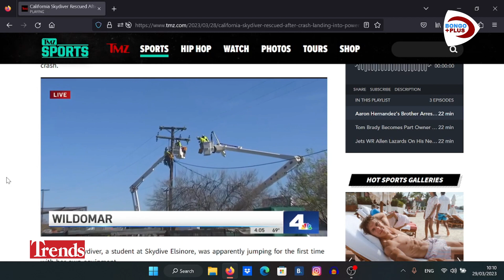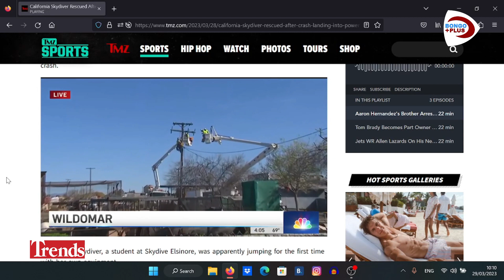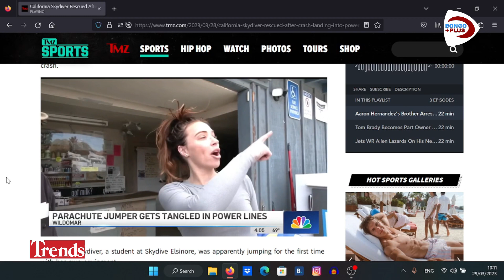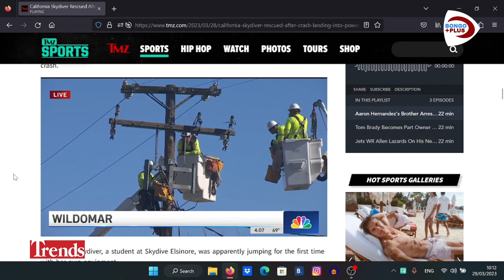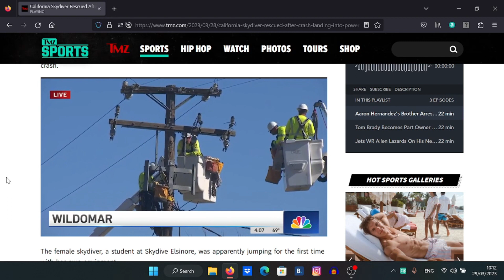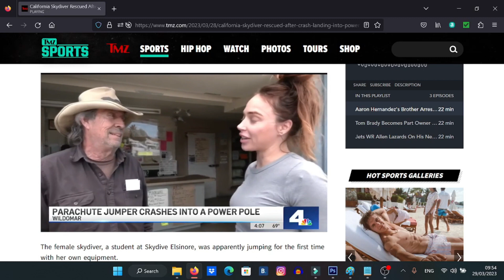🔴Live: BINTI ANUSURIKA AJARI MBAYA BAADA YA KUTUWA KWENYE UMEME WAKATI AKIFANYA SKY DIVING TAZAMA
WeAreEverywhere